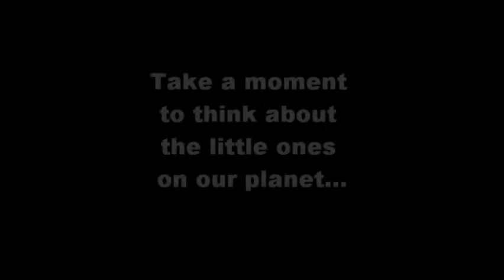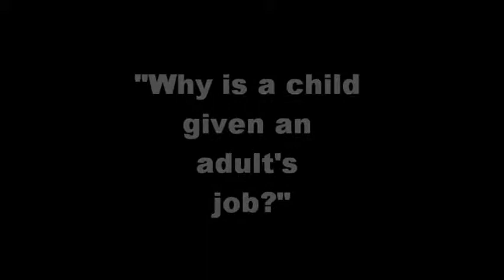Hear Us Out 7 (2011): Child's Right by Jane and Emily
Hear Us Out 7 (2011)
Students' Workshop Video
Title: Child's Right
Presented by: Jane & Emily

The Hear Us Out conference is a biannual global issues conference that aims to bring about awareness to youths and the public regarding different global issues that are in need of immediate local attention. In turn, the conference aspires to catalyse grassroot actions that are effective and realistic in solving world issues. In addition to this, the conference also acts as a fundraiser that donates aid to various NGOs and selected causes. The conference is the brainchild of Mr. Colin Boyd Shafer, a lecturer of the Canadian Pre-University Programme at Taylor's College. Students of his social science class are the main cogs of the conference as it serves as the final project of their course.